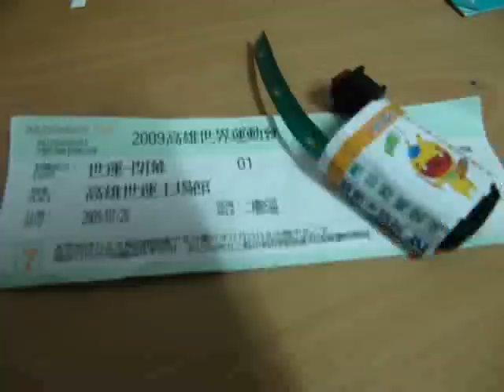台灣高雄市世運會閉幕式